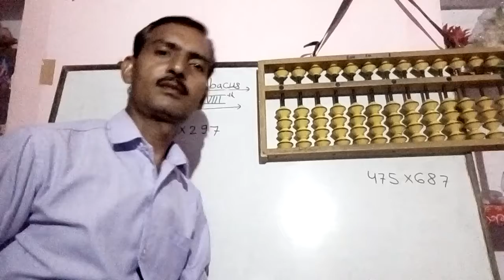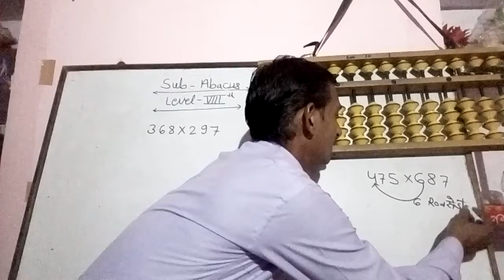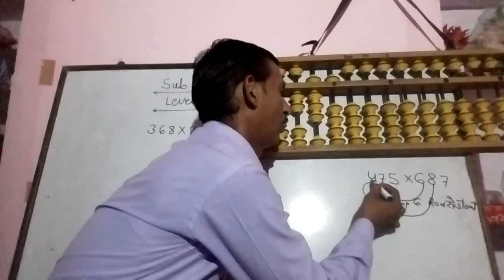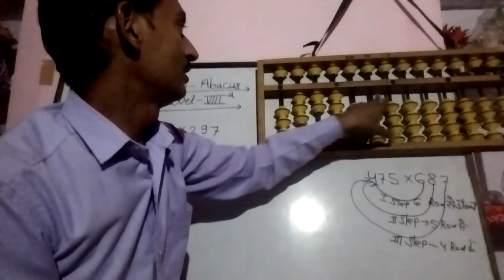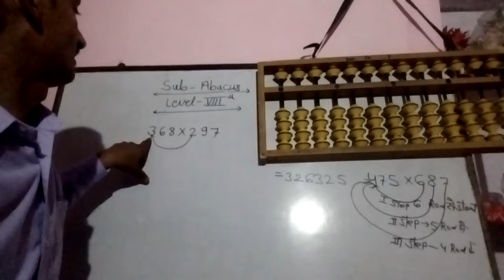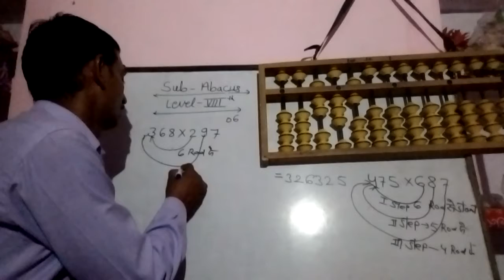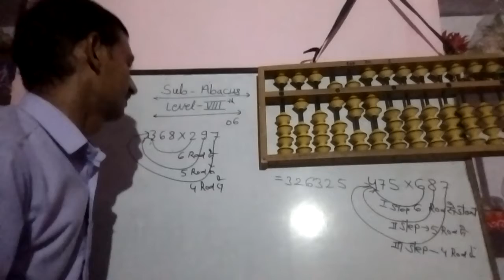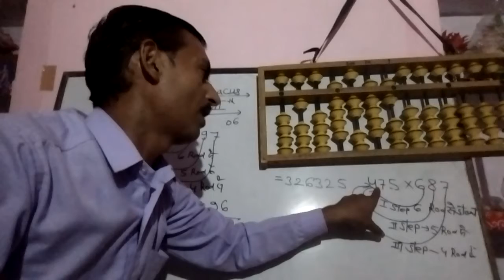Topic, triple digits to triple digits multiply with abacus, class 3 to 8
You should mently practice and abacus practice daily for better performance
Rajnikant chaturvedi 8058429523